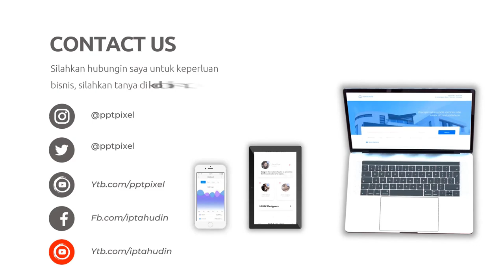Video Iklan Animasi Layanan Kesehatan, Jaga Kesehatan, Puskesmas, Rumah Sakit Klinik 24 Jam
Jasa Edit Video Video Iklan Animasi Layanan Kesehatan, Jaga Kesehatan, Puskesmas, Rumah Sakit Klinik 24 Jam atau